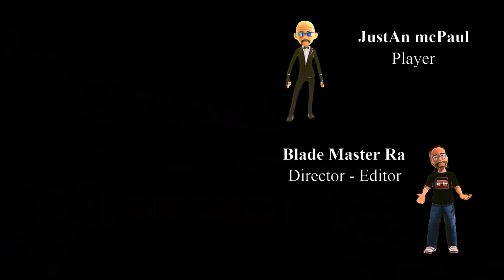Cyberpunk 2077 - Unbelievable Adventure - Blade Style Game Story